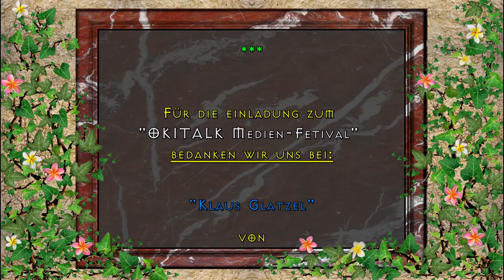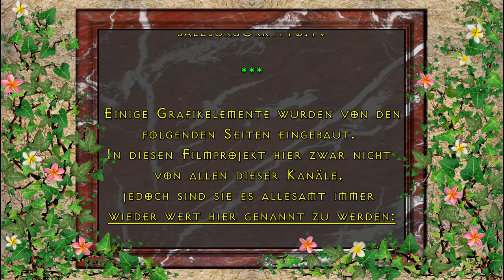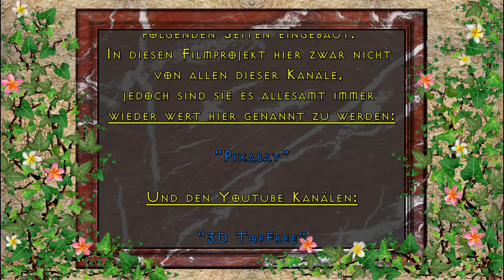Lars Köhne - vom preisgekrönten TV Journalisten zum Wanderschmanen und Klangheiler.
Lars Köhne, sein Werdegang:

Ich bin Jahrgang 1968, lebe im Münsterland und Vater einer Tochter. Seit 2007 arbeite ich als Schamane. Davor war ich über 20 Jahre als TV Redakteur/Reporter für verschiedene öffentlich/rechtliche und private TV Sender weltweit unterwegs. Der Großteil meiner Arbeit galt dabei Auslandsreportagen und Dokumentationen.
Die ersten Kontakte mit Schamanen hatte ich während eines mehrjährigen Aufenthaltes in Südafrika. Zu diesem Zeitpunkt hatte ich jedoch überhaupt noch keinen Bezug zu der Sichtweise dieser helfenden Menschen. Das kam erst später.
Mein bevorzugter Arbeitsplatz ist ein Tipi ähnliches Zelt, mit dem ich durch den deutschsprachigen Raum reise und in dem ich Klienten empfange und mit ihnen intensiv arbeite.

Ich bin ein Mann, der den schamanischen Weg geht, weil ich nicht anders kann und will. Ich habe früher erfolgreich einen völlig anderen Beruf ausgeübt und diesen Weg verlassen. Ich habe in diesem Leben keine jahrelange entbehrungsreiche Ausbildung durchlaufen. Ich habe mich erinnert. Die Hüter der Schwelle haben mich sehen lassen. Ich beuge mein Haupt vor allem was ist, aber ziehe meine eigenen Grenzen. Meine Arbeit ist nicht politisch und nicht religiös motiviert, weil Liebe, Mitgefühl, Ehre und Respekt vor der Schöpfung über allem steht.  Ich widme mein Leben der energetischen Gleichstellung des männlichen und des weiblichen auf Augenhöhe. Ich bin Diener, Instrument und Werkzeug, dem es erlaubt ist, den Weg der Alten zu gehen und damit den Weg in das Neue zu weisen. Ich biete meine Dienste all jenen an, die zu mir kommen und bereit sind. Ich folge keinem indigenen indianischen Weg, obwohl ich diese Wege achte und ehre! Ich bin ein Ureinwohner Nordeuropas und dieser Boden und seine Energien und Wesenheiten sind mir heilig. Ich kann nichts versprechen, werde es aber immer  versuchen. Ich arbeite zu Hause im Münsterland, im Raum Köln-Bonn, an verschiedenen Plätzen in Deutschland und Österreich und überall wohin man mich einlädt.

"OKITALK Medien-Fetival"
bedanken wir uns bei:

"Klaus Glatzel"

von

Dank an unsere Gastgeberin im:

"Heidi´s Zauberpark"

"David Pausweck"

von "statusq"

"All in a Silver Line"

Kamera,
Grafik & Schnitt: